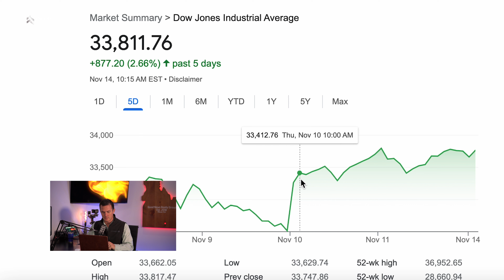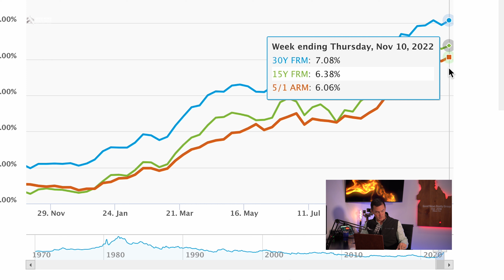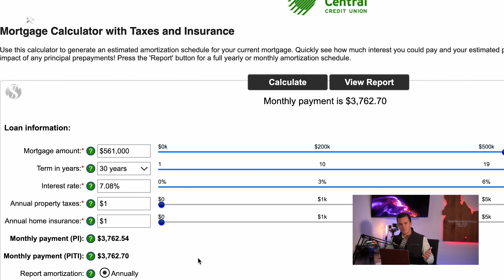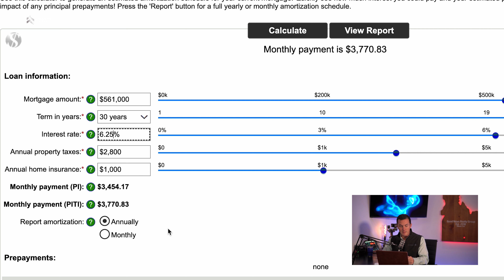Rates fall to 6.25. Boise Housing Market Prices drop.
Jerome Powell and The FED are just making up a plan to crush the housing market. The plan could backfire and more homeowners are sitting on the most equity in US history averaging around 40% equity. Home prices beginning to level out but are still nowhere affordable for most homebuyers. It's looking less like a housing crash and more like chaos in the housing market.

Mortgage interest rates did fall to 6.25. We believe this is temporary. The housing market is not affordable. The median household income is not enough for the rate drops to make a difference. Should you buy a home now?  Maybe, but it's still not affordable for most. CPI report dropped to 3.84. Basis point improvement. Jerome Powell wants to ease inflation by raising rates. How is inflation treating you?  Boise, Idaho real estate market updates and market predictions.

Follow us along as we talk about the current state of the Housing Market.  Will there be a market crash?  Will home prices ever come down? Why is rent so expensive. So many questions about the current housing market. Here, we try and answer a few!

Are you looking to buy or sell real estate in Idaho? Do you need market updates? Be sure to follow our content as we upload weekly.

Need help or ways to buy a rental property or investment?

📲 Reach out anytime. Call, text or comment and we will be sure to respond. Ready to buy?

Good News Realty Group LLC, Located in Boise Idaho.